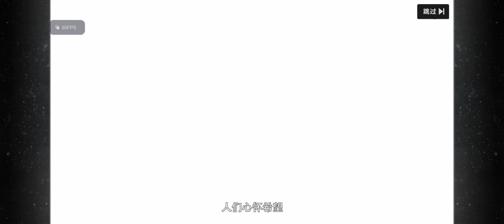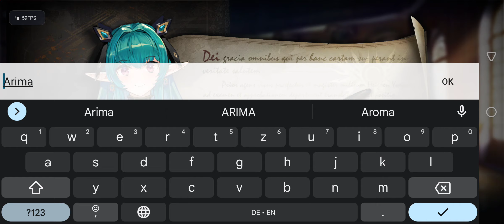*NEW* Millenium Tour Elf CN CBT Gameplay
So the Cbt went live a while ago and here's the Gameplay i promised^^